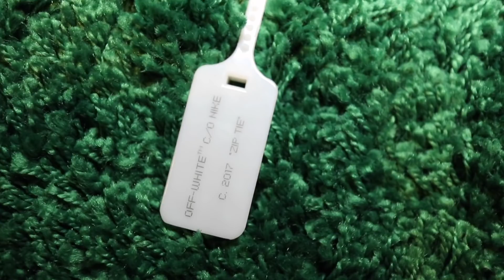ОБЗОР ХАЙПОВЫХ КРОССОВОК КОТОРЫЕ ЕЩЕ НЕ ВЫШЛИ! | DUNK LOW OFF-WHITE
Сегодня будет ОБЗОР КРОССОВОК КОТОРЫЕ ЕЩЕ НЕ ВЫШЛИ! DUNK SB LOW OFF-WHITE. Мы посмотри на пару которой еще нету в свободной продаже!!